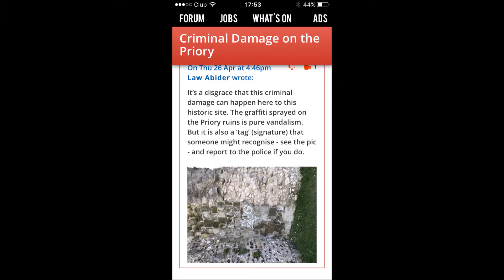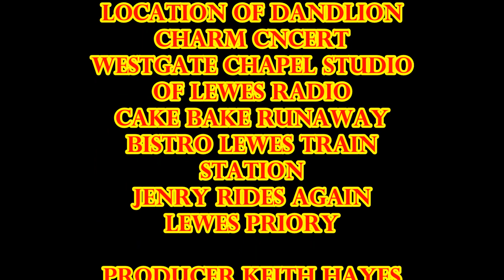sat and sun